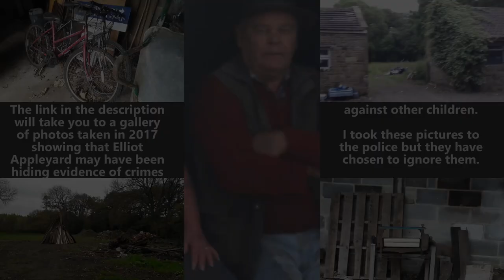Gallery of Images - The Clearing of Appleyard's Land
The following link will take you to a gallery of pictures which show Elliot Appleyard may have been clearing his land to hide evidence of crimes against other children.